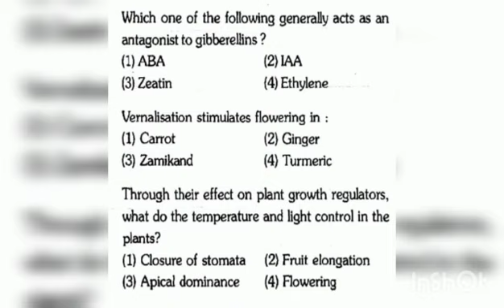NEET 2023 most important PYQ || NCERT PYQ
NEET 2023 MOST expected Question|| PLANT physiology ||